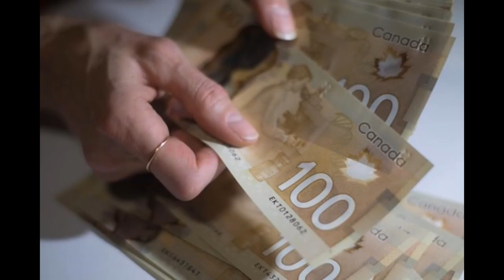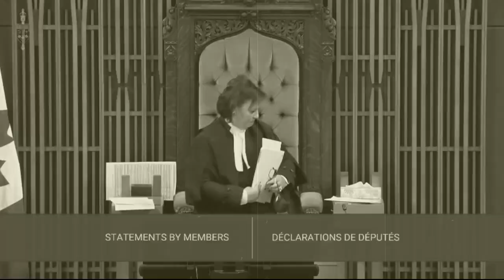Liberal MP took too long with ethics disclosure, ought to apologize in Commons: Dion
Liberal MP took too long with ethics disclosure, ought to apologize in Commons: Dion BY THE CANADIAN PRESS
OTTAWA — The federal ethics watchdog said Thursday a Liberal MP broke the rules when he took far too long to comply with the conflict of interest code.

Now, Toronto-area MP James Maloney is being told to apologize to the House of Commons for the breach.

All MPs must disclose to the ethics commissioner their private interests and those of their family members within 60 days of being elected.

Ethics commissioner Mario Dion says Maloney took months and only formally completed the process after he was contacted by a journalist in August.

Maloney told Dion that the delay was partially due to a misunderstanding of what information was needed but also that the demands of the COVID-19 pandemic kept him too busy.

Dion says his office allowed some flexibility for the pandemic, and had also granted Maloney an extension, but he still took too long to submit the information.

Dion’s office says requiring that Maloney apologize — a final determination on that would be up to the House of Commons itself — marks the first time a sanction has been levied for a member failing to comply with the code.

“Having considered Mr. Maloney’s disregard for his postelection obligations under the Code, I recommend that the House require Mr. Maloney to apologize to it for having failed to fulfil his obligations as a Member in the context of his initial compliance process under the Code,” Dion said in his report, released Thursday.

In his own statement, posted to social media, Maloney said he does intend to apologize in the Commons, and he also apologized online.

He said while over his career as a lawyer and MP he has always taken his ethical obligations seriously, he accepts the commissioner’s findings.

“It was not my intention to withhold any information,” he said.

This report by The Canadian Press was first published Nov. 19 2020.

Stephanie Levitz, The Canadian Press

  Federal Politics in Canada, touch on Provincial Politics & always attempt humour...
Sorry folks, but the comments need to be "Clean-ish" in these times...